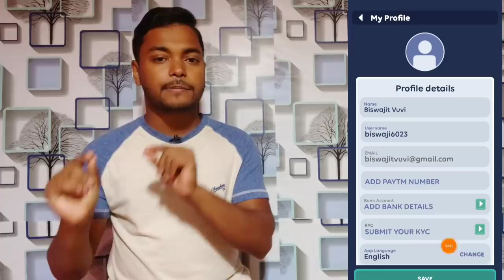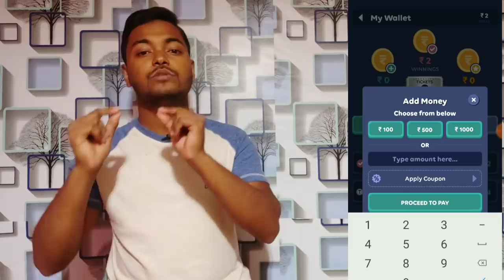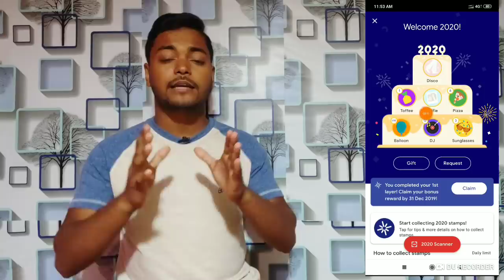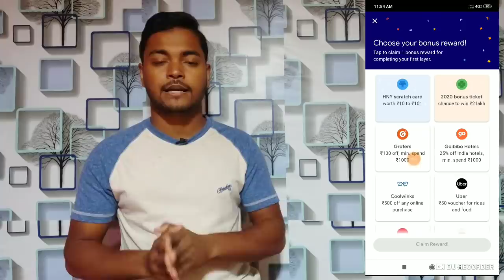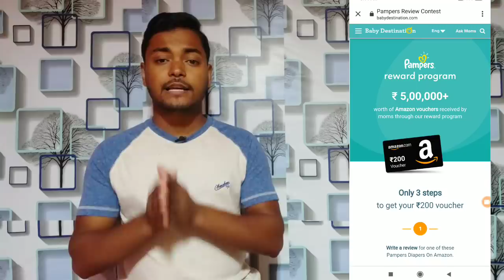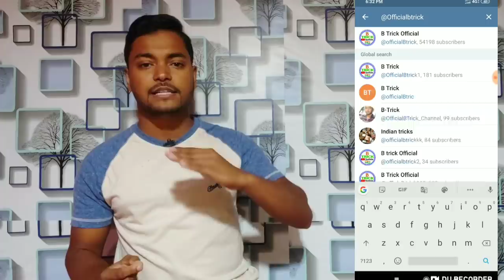Earn 2 Scratch Card Daily Guaranteed Money || Earn ₹200 Amazon Pay balance || ₹300 Free Flipkart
join our telegram channel:- B Trick Official

refer code:- sja4jw0

visit again.